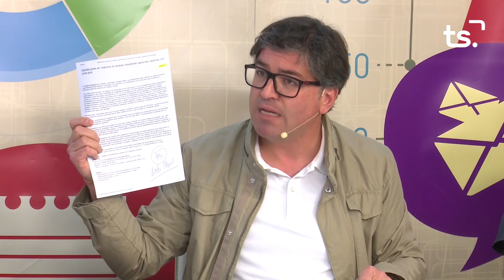2019-05--15 ELECCIONES MUNICIPALES